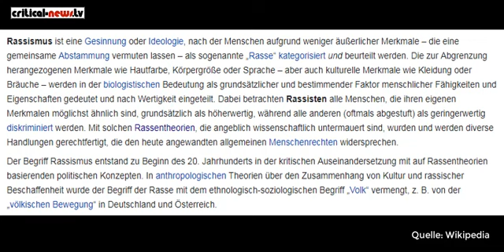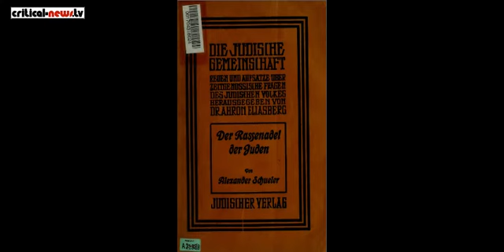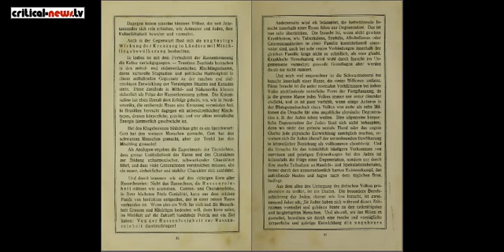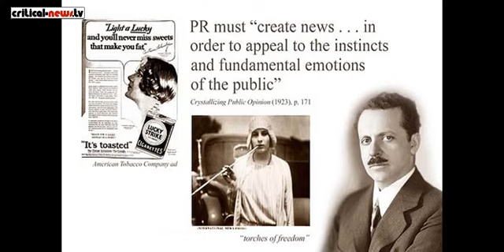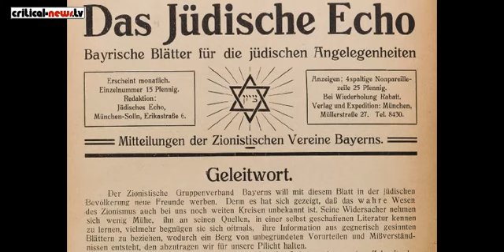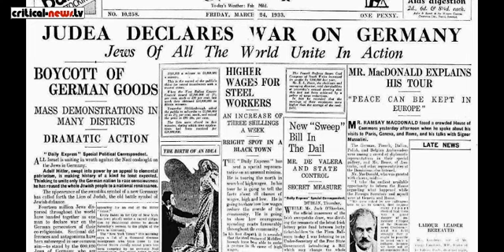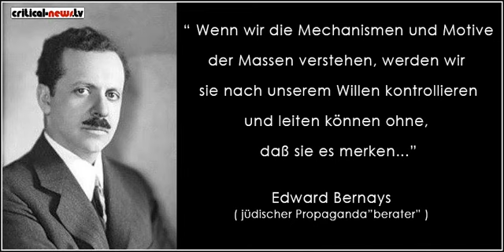HINTERGRÜNDE: Rassismus, Propaganda & Antisemitismus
Diese ist eines der besten Videos zu den Hintergründen, der Entstehung und dem politischen Missbrauch und Spaltung der Gesellschaft, durch die politischen Begriffe des Rassismus, Propaganda und Antisemitismus.

Dieses Video zeigt, daß Verallgemeinerungen bewusst durch einflussreiche Kreise geschürt und instrumentalisiert wurden und werden.